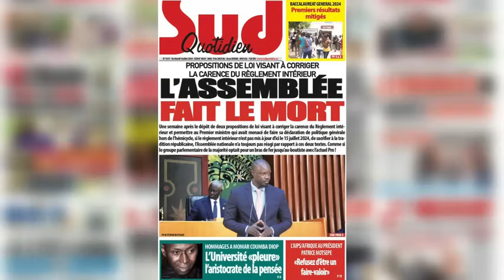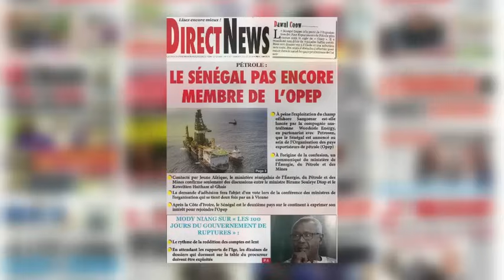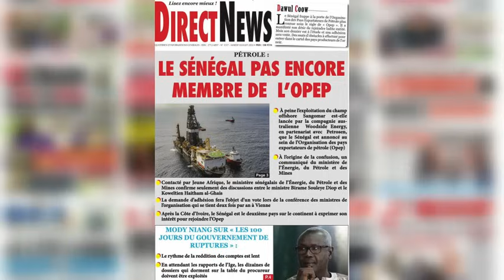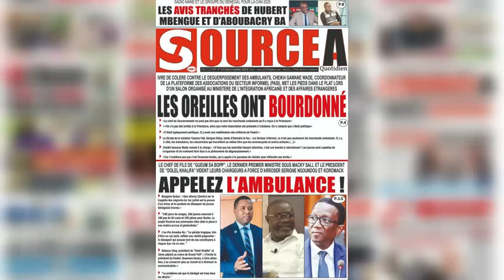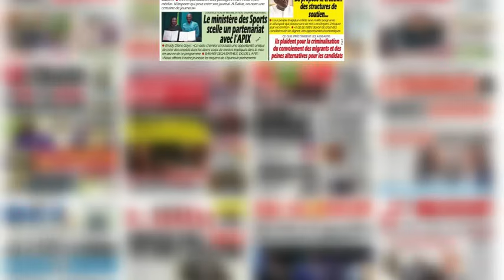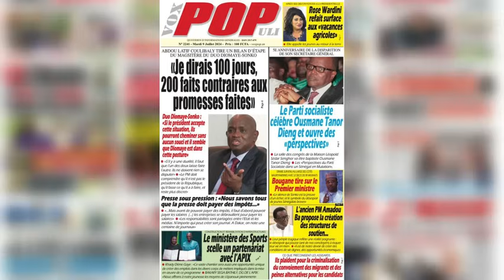🔴Revue de Presse du Mardi 09 Juillet 2024 avec MKS sur la chaîne des valeurs Mourchid Tv.